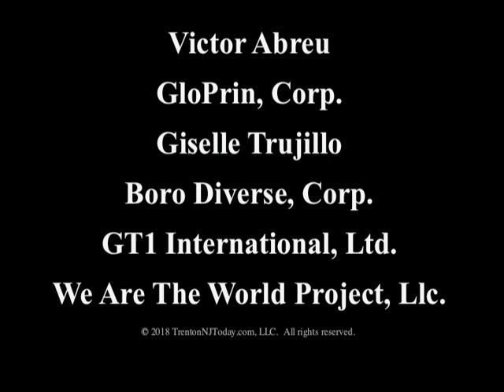Keith Hamilton for Trenton NJ Today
Awesome interview with one of Trenton's finest and previous Mayor candidate Keith Hamilton.  Learn a little about him and his creative plans for Trenton.  Enjoy!